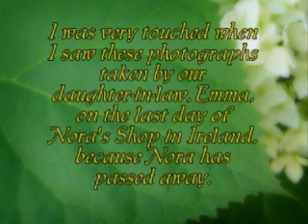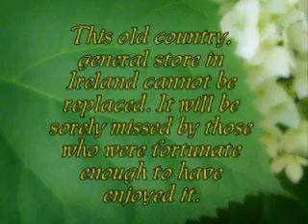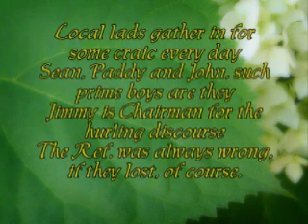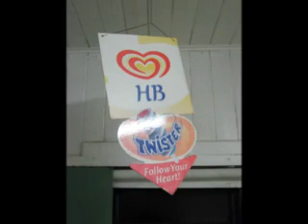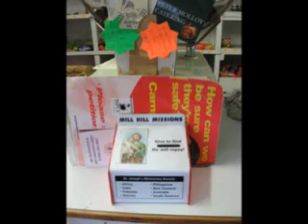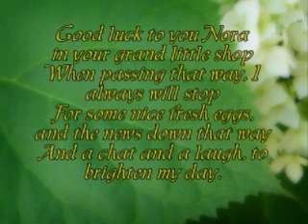Nora's Shop by Maura O'Neill; Photographs by Emma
Happy St. Patrick's Day! This video was submitted to be a part of Wyllie O Hagan's St. Patrick's Day Film Festival Online.

I was very touched by the photographs taken by our daughter-in-law, Emma, of Nora's shop in Ireland on the last day of the shop. Nora has passed away. The country shop was in existence for many years and, it offered more than just the obvious things. Nora provided a pleasant meeting place for all who stopped by. The store cannot be replaced and is a part of Ireland that is vanishing as the older citizens pass on.
Thanks to Emma for granting permission to use her artistic photographs!

~The poem, Nora's Shop by poet Maura O'Neill complements the photographs. It was tacked on the wall of the shop and beautifully summarizes what has been enjoyed and now lost.

THANKS FOR THE PERMISSION GRANTED BY MS. O'NEILL TO USE HER POEM WHICH FOLLOWS:

There's a great little shop, down Ballyneale way
Where Nora, so jolly, always holds sway
She has a smile and a chat for one and all
And a good yarn or two, whenever you call.

She sells duck eggs and hen eggs, straight from the nest
Turnips and cabbage, and spuds of the best
Bacon, rashers and sausages, and all that you need
To put on the table and have a great feed.

Local lads gather in for some craic every day
Sean, Paddy and John, such prime boys are they
Jimmy is Chairman for the hurling discourse
The Ref. was always wrong, if they lost, of course.

They talk of the weather, be it wet or fine
The crops and the cattle are discussed all the time
And what salmon were caught that week on the Nore
Plus all the local news, tit bits by the score

Good luck to you Nora in your grand little shop
When passing that way, I always will stop
For some nice fresh eggs,and the news down that way
And a chat and a laugh, to brighten my day.

               INTERNET ARCHIVE,
               OPEN SOURCE AUDIO